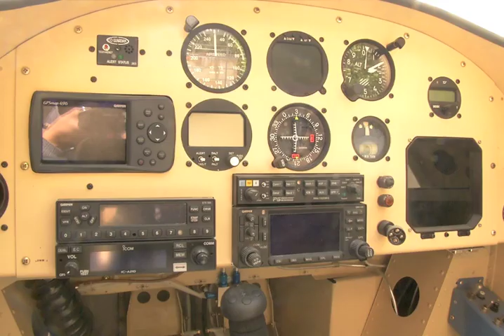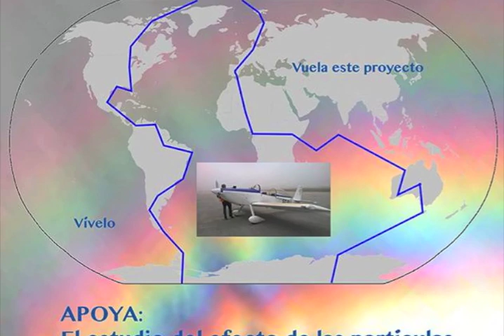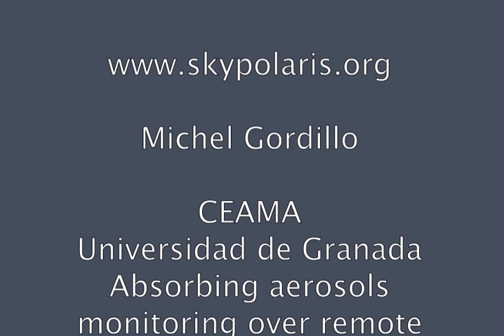Cielo Polar Estudio Carbono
Vuelta al mundo por los Polos,  usando un avión ligero como plataforma científica para estudiar el contenido de carbono en el aire, en zonas remotas del planeta y luchar contra el calentamiento global.